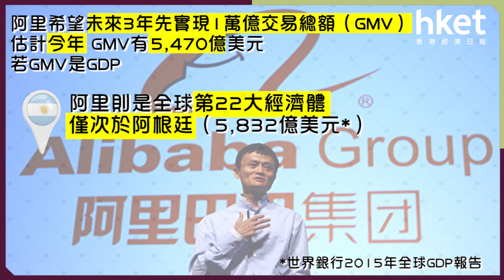阿里盼廿年後成第五大經濟體 距離目標有幾遠？（2017年6月15日）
【香港經濟日報】阿里巴巴主席馬雲日前在杭州的投資日大會上大談願景，盼阿里於2036年成為第五大經濟體。一間公司到底如何類比經濟體？現時距離目標又有多遠？……（更多內容：